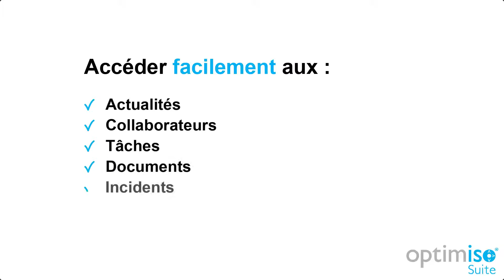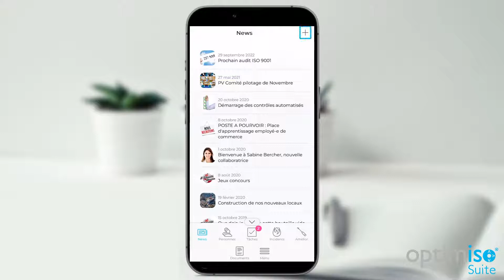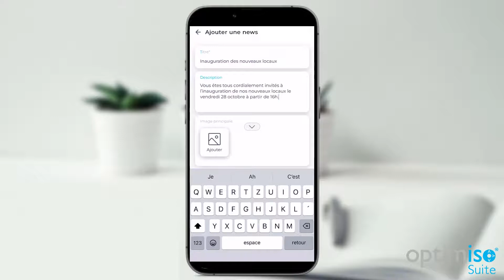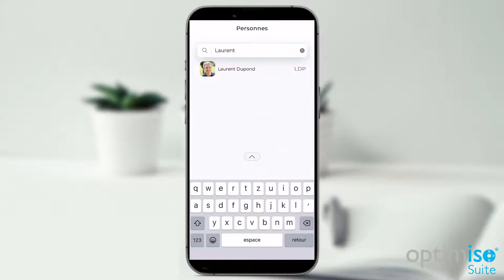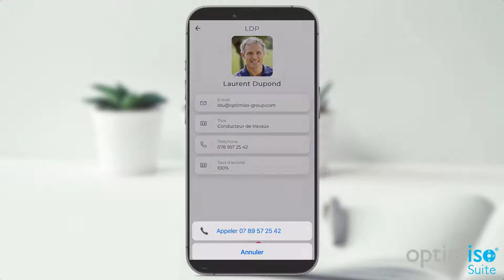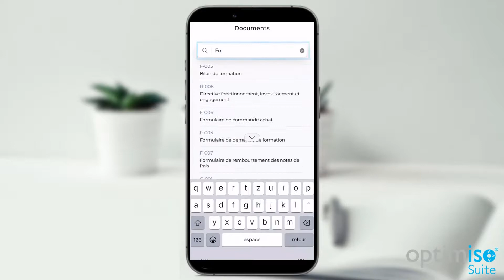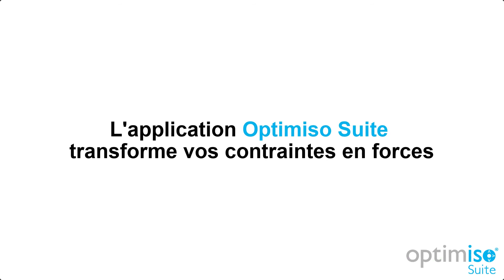Présentation de l'application mobile Optimiso Suite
Avec l'application mobile, glissez Optimiso Suite dans la poche de vos collaborateurs et donnez une dimension terrain à votre système qualité, de contrôle interne, de gestion des risques ou d'organisation interne.

Dans cette démonstration, découvrez comment :
• Réaliser les contrôles et les tâches depuis son smartphone
• Déclarer en quelques clics les incidents et améliorations
• Accéder à tous les documents et à l'annuaire de l'entreprise
• Publier et consulter les actualités de l’entreprise

Installer l'application 00:21
Notifications 00:46
Actualités 00:58
Annuaire des collaborateurs 01:20
Tâches et contrôles 01:43
Documents 02:08
Incidents 02:28
Améliorations 02:48